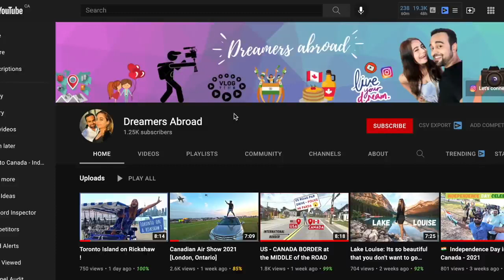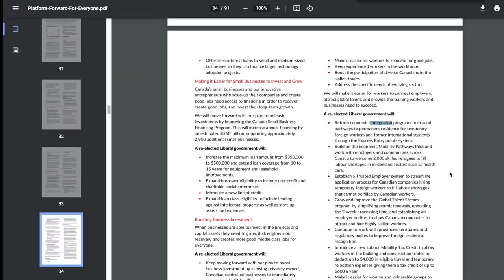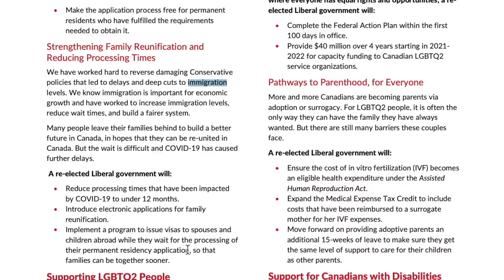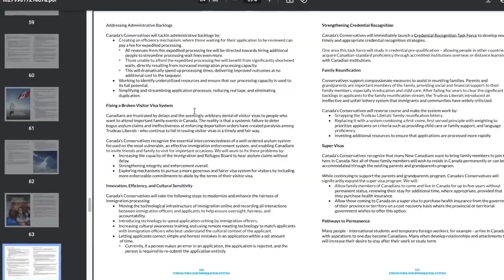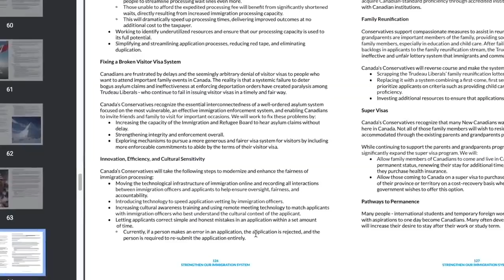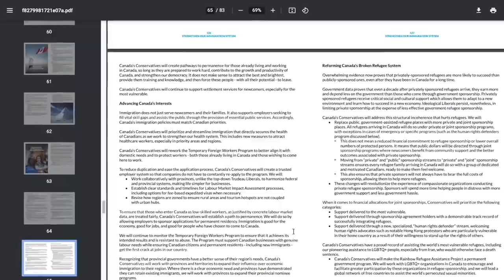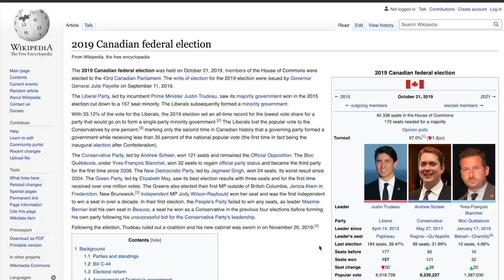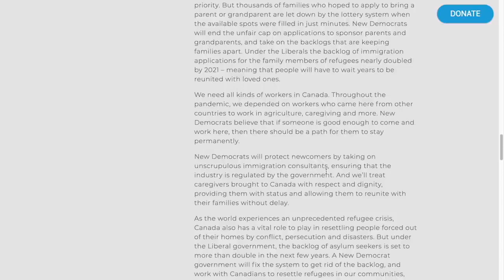How Canada Elections of 2021affect on Canadian Immigration